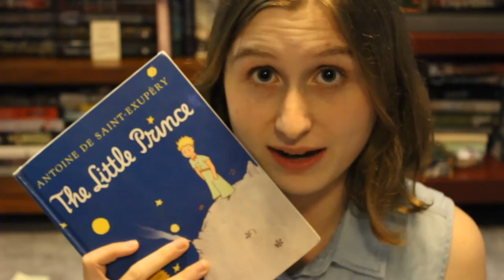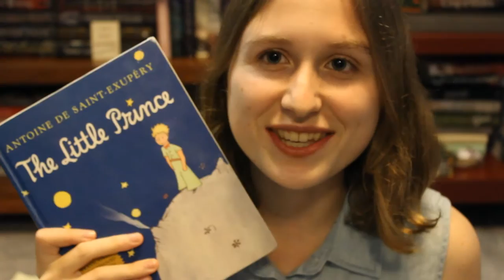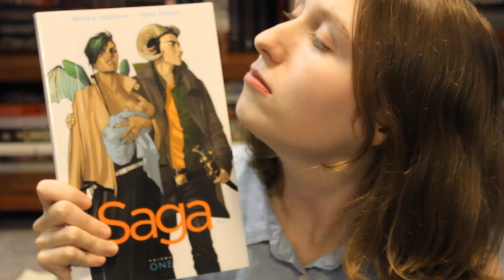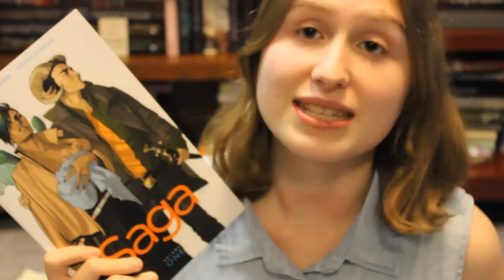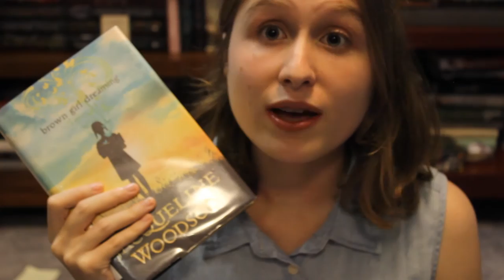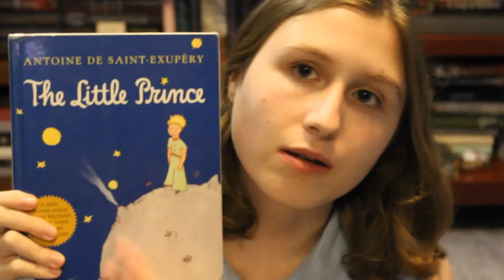CRAMATHON TBR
This is my To-Be-Read Pile for the Cramathon, hosted by Whitney from WhittyNovels. I'm feeling exhilarated! Who else is participating? What are you guys reading?